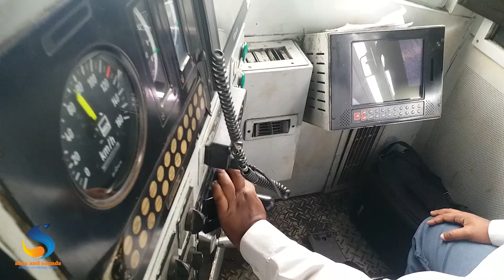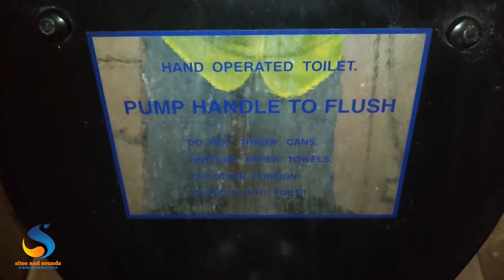How Loco Pilot use toilet | Pakistan Railways | Railroad | پاکستان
How loco pilot use toilets during travel, in this video I will tell you how Pakistani locomotive driver use toilets while duty on locomotives, does Pakistani locomotives have toilets in the locomotive,s? if not then what is the protocol to follow and how a loco pilot is allowed to use toilet during long distance travels working with passenger and freight trains.
watch complete video for more information.